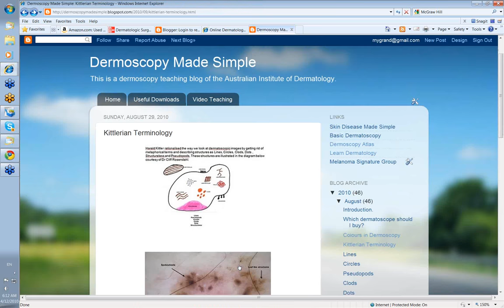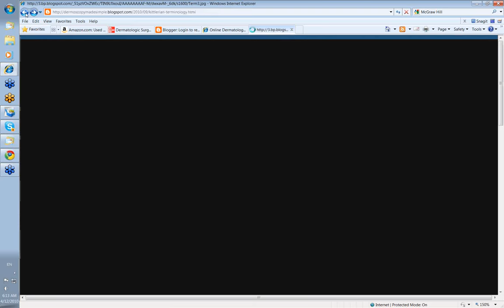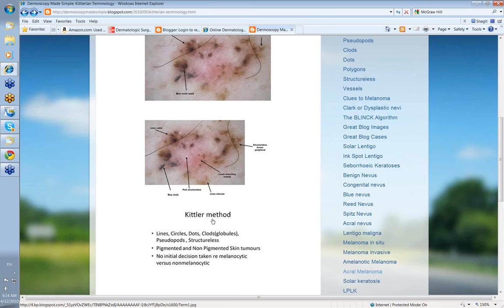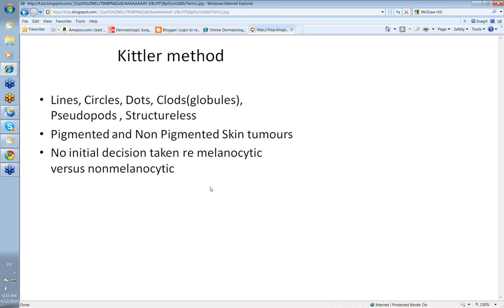Dermoscopy Made Simple - Kittlerian Terminology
This video looks at Kittlerian Terminology in describing the structures you see through a dermatoscope. It rationalises structures into Lines, Circles, Clods, Dots and Structureless!